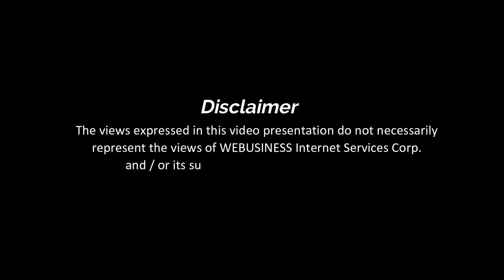Vietnam War & Pakistan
Vietnam War & Pakistan - Why Pakistan didn't participate, know the facts by Mr. Adil Rashdi.